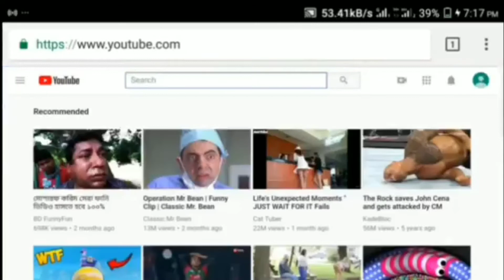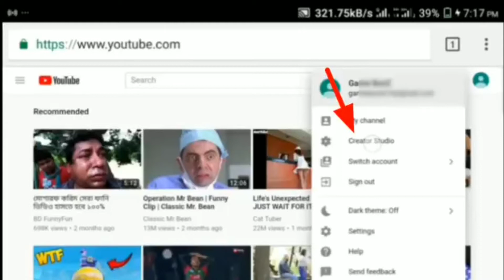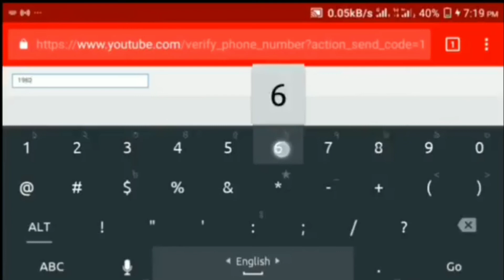VERIFY YOUR YOUTUBE CHANNEL PERMANENTLY STEP BY STEP |WATCH TILL THE END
In this vedio I am going to Show you
To get verified by YouTubepermanently

If u want to verify your  account keep watching
Vedio till the end